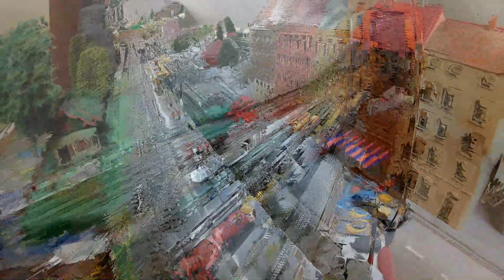BB 9281 Roco (Réf:73048) et sa rame porte-autos STVA Jouef (réf:654).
Locomotive électrique série BB 9200, SNCF.

■ Modèle anniversaire « 60 ans ROCO »
■ Version sans jupe avant
■ Interface PluX16 et éclairage DEL
■ Pantographe en filigrane

Pour son exploitation sur le réseau courant continu français de 1,5 kV, la SNCF a acquis à partir de 1957 les locomotives universelles puissantes de la série BB 9200. Jusqu’en 1964, 92 locomotives de furent construites par Creusot-Loire, Jeumont-Schneider et CEM. Les machines ont été utilisés au début de leur exploitation pour tirer les trains de voyageurs entre la gare d’Austerlitz et les gares de Bordeaux et de Toulouse. Peu de temps après, leur exploitation a été étendue au réseau courant continu sud de la SNCF. Elles tirèrent aussi par la suite les trains de marchandises express. Elles avaient une puissance de 3 850 kW et une vitesse maximale de 160 km/h.